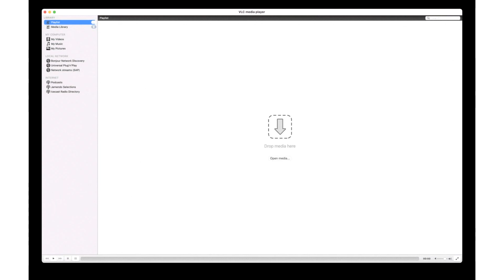VLC media player turns 20